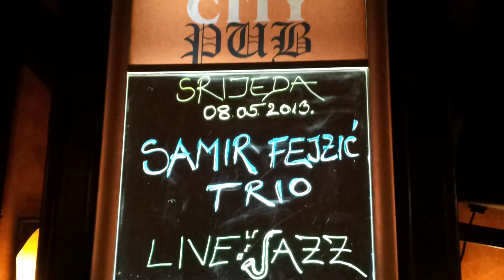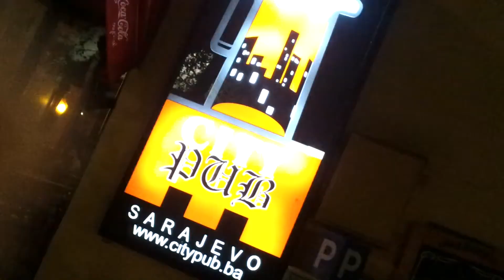Samir Fejzić Trio feat guest from New Orleans @ City Pub 08.05.2013.